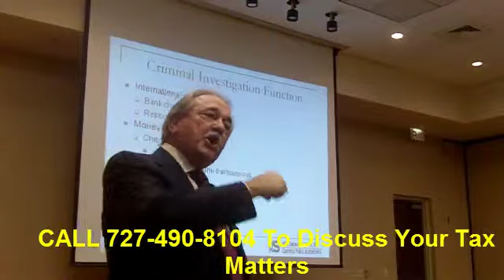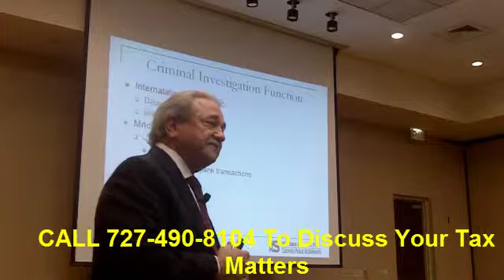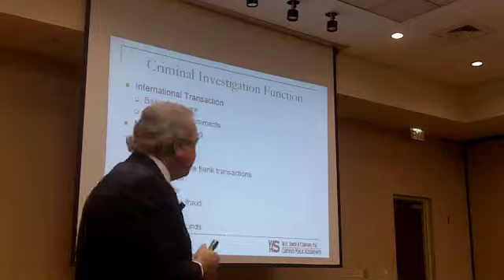Tampa Tax Help